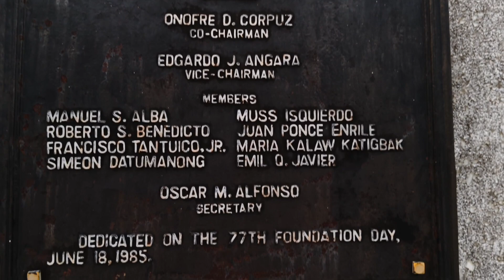GOING TO UP DILIMAN #4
Pumunta kami sa UP para gumala, maglaro at iba pa. May nawalan nang tsinelas 😔 but at the end we enjoy our day. #2023